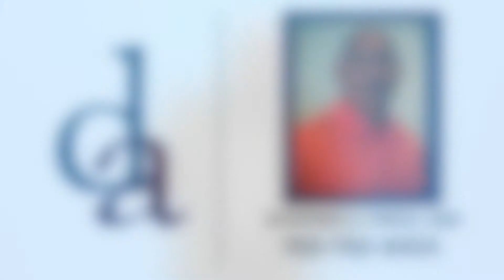4319 Save OTW 1 Output 1